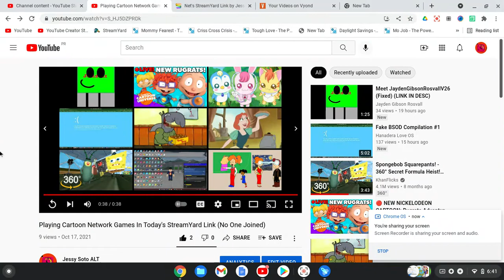Again Today's StreamYard Link Playing Cartoon Network Games